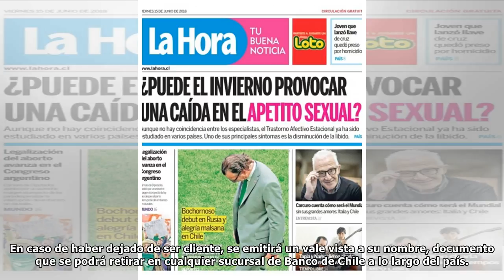Entérate cómo se realizará la compensación de Banco de Chile por cobros indebidos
Son más de 30 millones de dólares los que se repartirán a los clientes. Banco de Chile anunció que devolverá a los clientes y exclientes los dineros que fueron sacados de sus cuentas por cobros indebi...